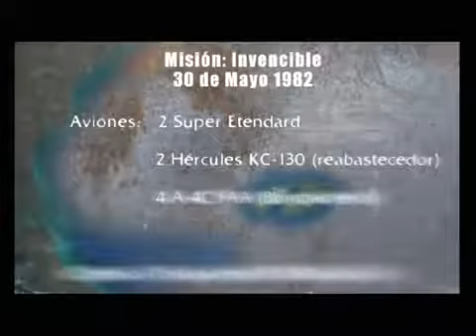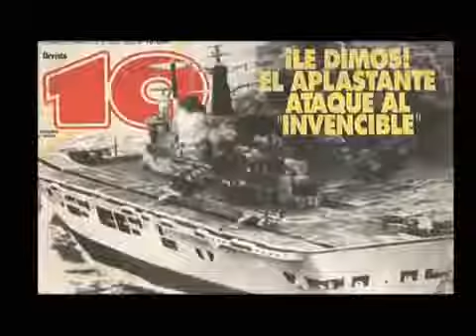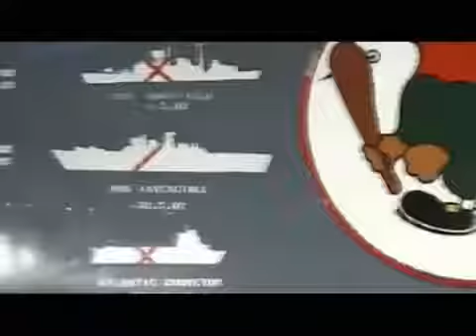ATAQUE AL PORTAAVIONES HMS INVENCIBLE Relato de los Pilotos que participaron en la Misión